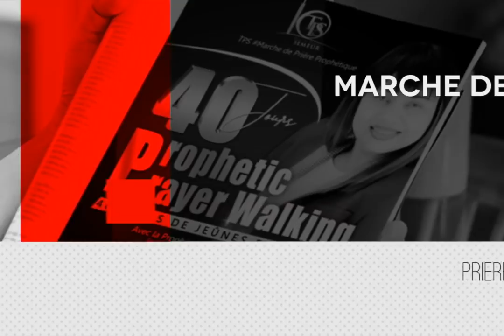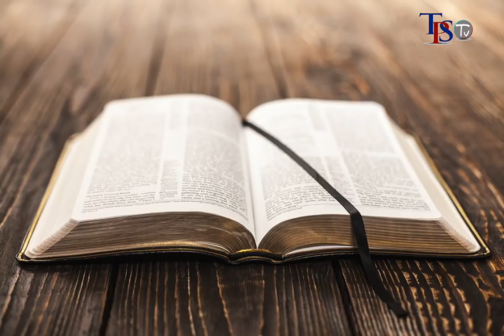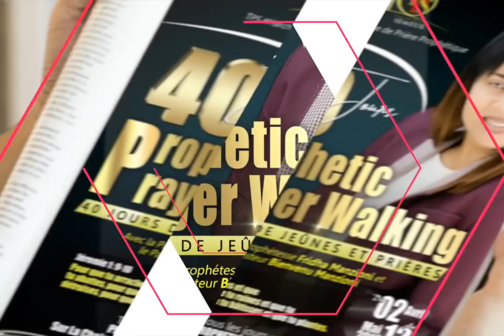PRIERE DU SOIR, DOMINE, REGNE ET QUE TA VOLONTE SOIT DANS MA VIE !